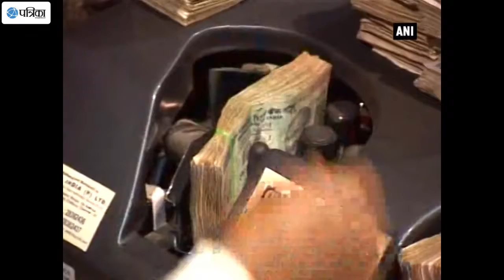Lord Hanuman Hits Jackpot! Demonetisation Fills Temple's Donation Box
The demonetisation move has sparked a row among our politicians, however, a lord Hanuman temple authority in Andhra Pradesh's Vijayawada seems pretty happy with Prime Minister Narendra Modi's decision. The temple is seeing a heavy donation by devotees as many people have resorted to donating the black money as offerings to the lord.  Many temples across the nation are receiving huge amounts of cash since November 8.